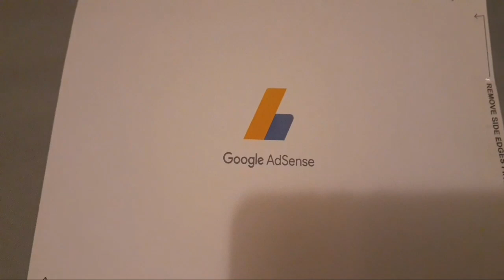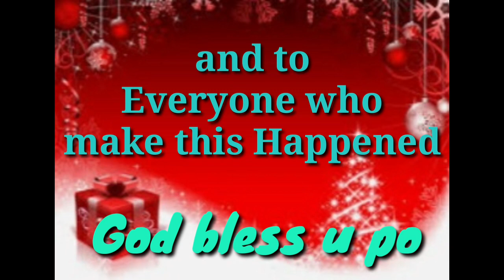What's in the box | Christmas gift 2020 | the best gift ever